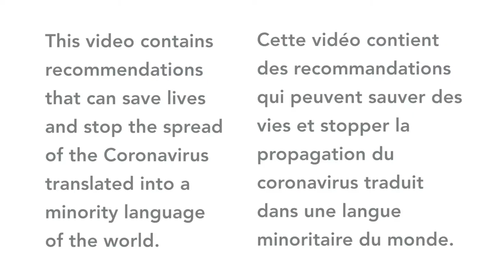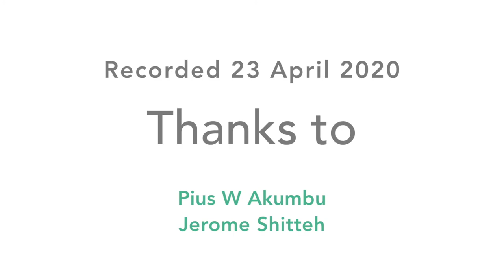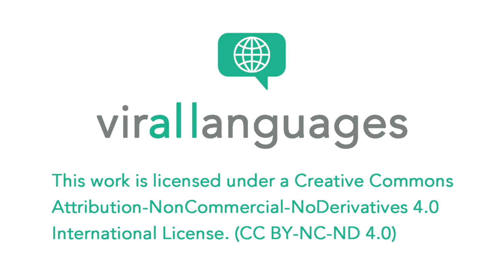Coronavirus explained in Babanki (Cameroon)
This video contains recommendations that speakers of Babanki (Cameroon) will find very useful to avoid being infected by coronavirus.

Contributors
Speaker:  Akumbu Pius Wuchu
Coordinator: Jerome Shitteh

Cette vidéo contient des recommandations que les personnes qui parlent Babanki (Cameroun) trouveront très utiles pour éviter d'être infectés par le coronavirus.

Contributeurs
Orateur:  Akumbu Pius Wuchu
Coordinateur: Jerome Shitteh